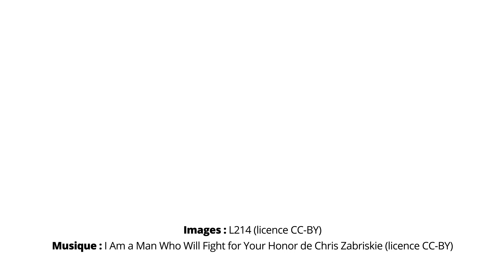Enquête dans l'enfer d'un élevage de poules en cages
Vendée, mai 2017.
Poules extrêmement déplumées, parasites grouillant sur les oeufs, poules blessées dans un état dramatique, cadavres dans les cages, bloquant la circulation des oeufs.